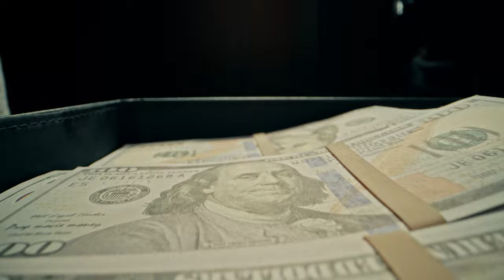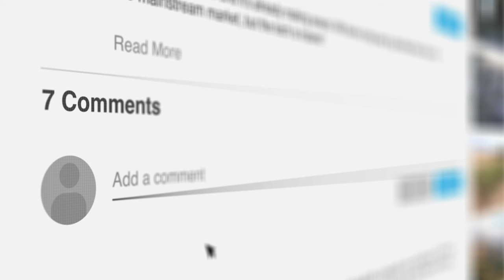negotiations, VA training & exclusive events | Daily Vlog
Sign up for our FREE Foreclosure Masterclass